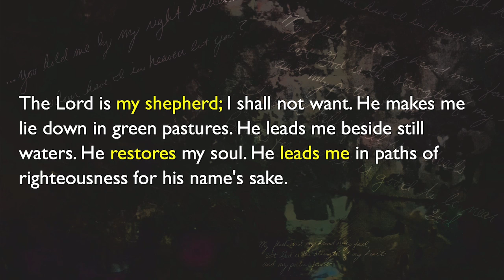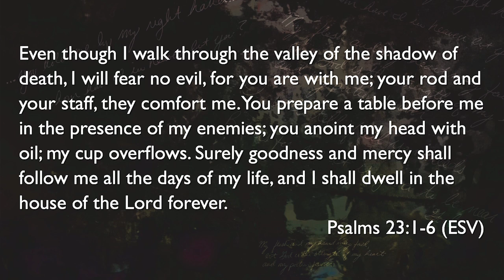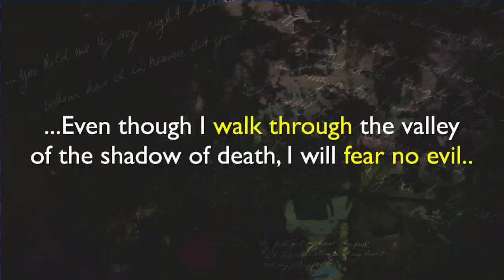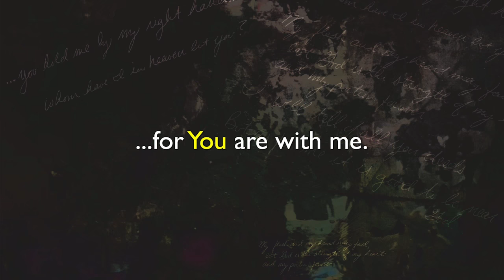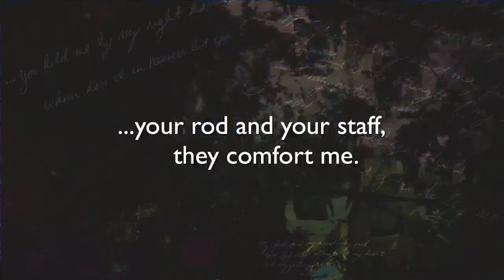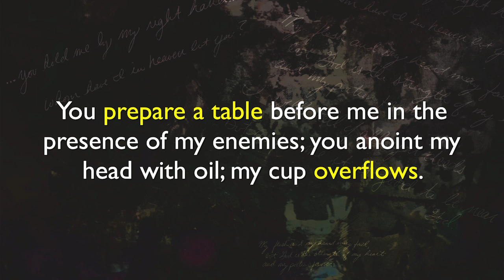The Book of Psalms Part 7 - Patrick Kelley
Series: The Book of Psalms